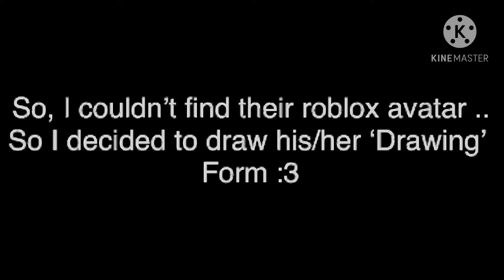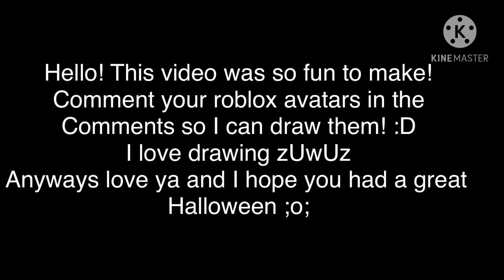Drawing Subscribers/Viewers! Part 1 || Includes Emoji Party, ZizzySquad, And Zach Games